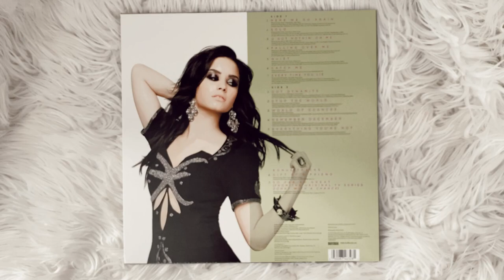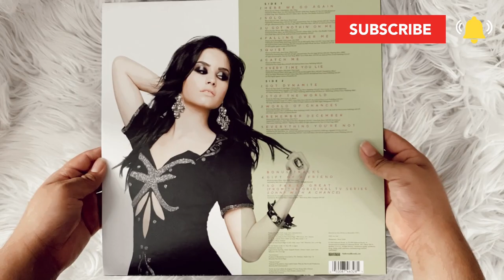demi lovato - here we go again (vinyl unboxing) | urban outfitters exclusive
social media ☆彡